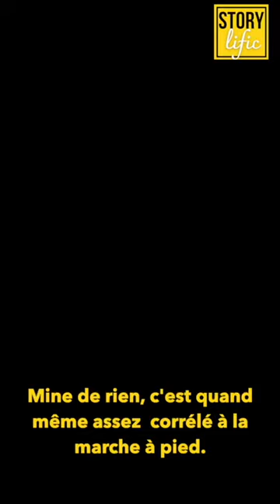Voyager slow : ce qu'apporte le choix du vélo comme moyen de transport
Sophie Planque a pédalé de l'Alaska à la Patagonie à vélo. Un entretien qui m'a laissé un excellent souvenir - et beaucoup de rêves en tête.

Ecouter l'épisode entier ou sur toutes les plateformes de podcast.